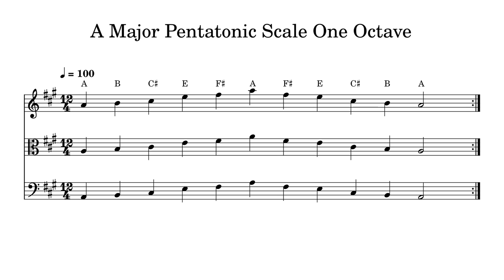A Major Pentatonic Scale One Octave at 100bpm Backing Track BnW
Play or sing along. This track features double bass, cello, viola and violin playing A Major Pentatonic Scale One Octave at 100bpm. Sheet music is provided on G treble clef, C alto clef and F bass clef.